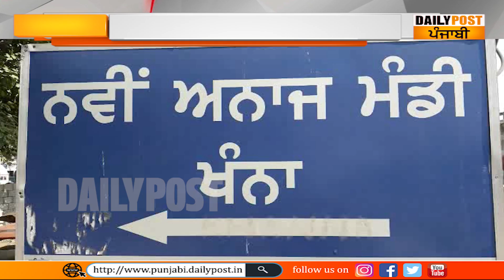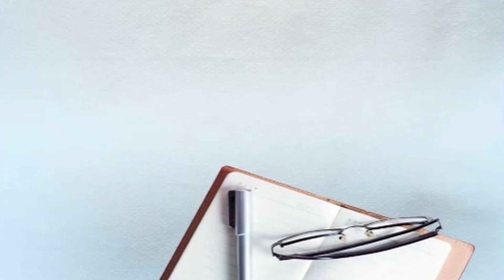ਸਰਕਾਰ ਦੇ ਹਰ ਦਾਅਵੇ ਖੋਖਲੇ,ਮੰਡੀਆਂ 'ਚ ਰੁਲ ਰਿਹਾ ਅੰਨਦਾਤਾ